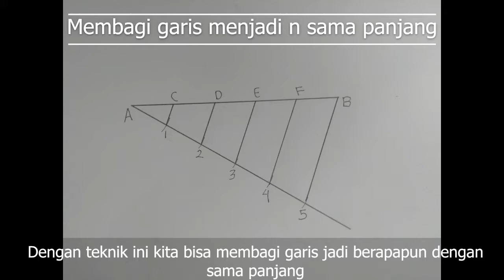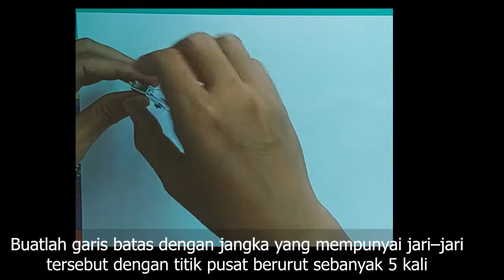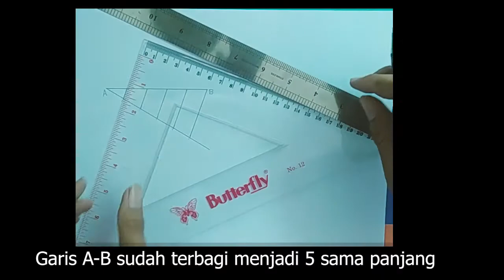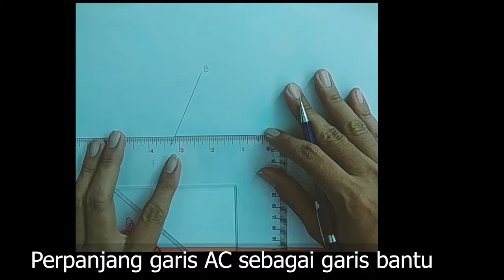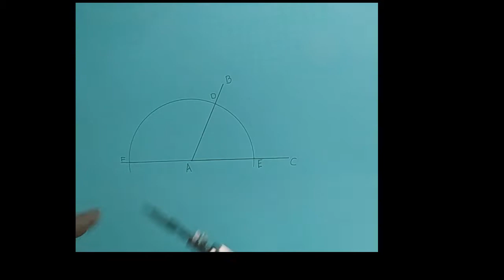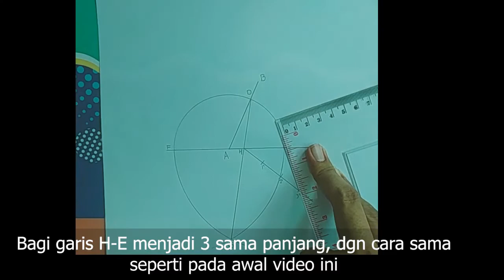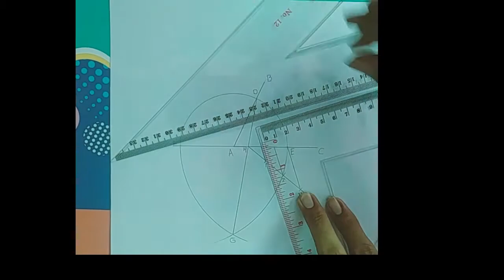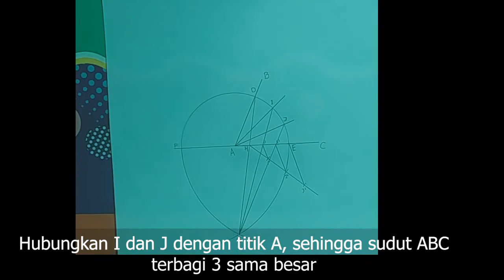Membagi Sudut dan Garis GAMBAR TEKNIK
Langkah lengkap Membagi sudut menjadi 3 sama besar dan membagi garis menjadi n sama besar